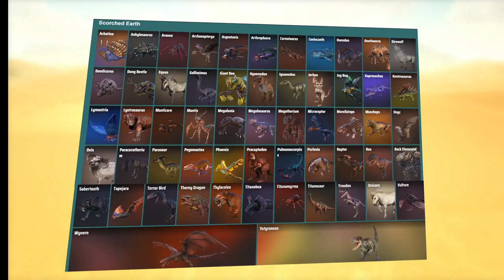Introducing The Dinos of Scorched Earth....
Scorched Earth introduced new creatures to Ark Survival Evolved when it was released. These creatures will feature heavily in the Ark Survival Ascended remaster of Scorched Earth, so here is a quick introduction

I use Tubebuddy  to help me with identifying Keywords, suitable tags, getting as high a score as possible on SEO, and it has a great Custom Thumbnail Generator.
Check out the link for a free month, and if you like it, they have a deal for small youtubers (under 1000 subs). And it helps my channel by giving me a free month
PC Specs
GPU - ZOTAC GAMING GEFORCE RTX 3070 Twin Edge OC White Edition
CPUU AMD Ryzen 9 5900X Processor
MOBO - ROG STRIX B550-E GAMING AMD Ryzen AM4 ATX
RAM - Corsair Vengeance LPX 16 GB (2 x 8 GB) DDR4-3600 CL18 Memory (32GB)
PSU - Corsair RM850 80+ Gold
NVMe -Western Digital WD Blue SN550 NVMe M.2 2280 1TB
SSD - Western Digital WDS500G2B0A WD Blue 3D NAND Internal SSD 2.5 Inch SATA
Credits
Audio Recorded on Audacity
Video recorded on Open Broadcast Systems
Video Edited on Davinci Resolve 18